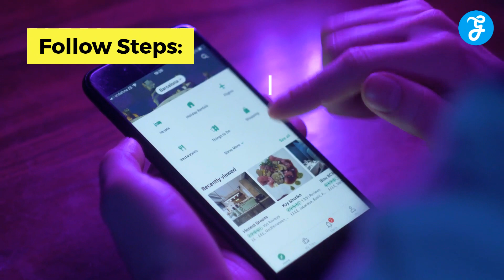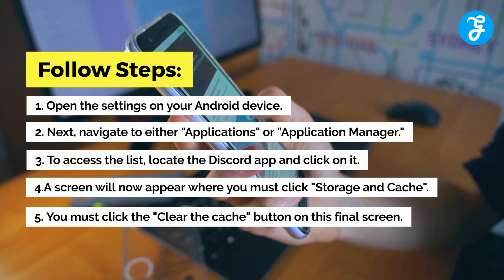How to Clear Discord Cache From Windows, iPhone and Android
Do you know how to clear discord cache? After extensive use, cache files accumulate in any application or software to speed up tasks and processes. Discord is no different; like other apps and programs, it utilizes a cache to reduce the amount of data transferred to and from its servers.

A disadvantage is that Discord will continue to use the cached version of the files even after they have been updated on the server.

Caching files allows Discord to run much more quickly and efficiently. Although caching is valuable and necessary in many situations, clearing the cache can help with errors that have been fixed but are still experienced locally in the Discord program.